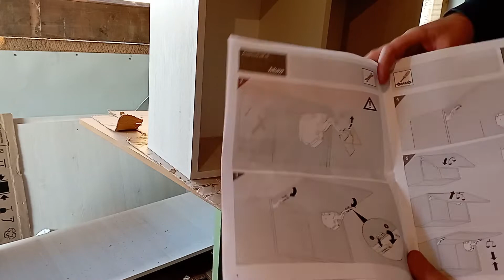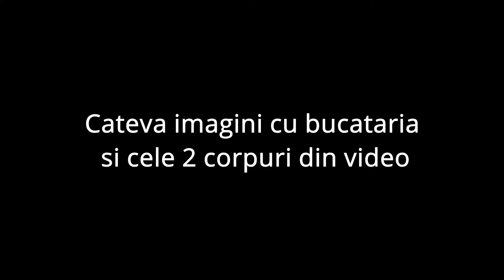Asamblare corp bucatarie suspendat cu 2 usi aventos hks de la Blum